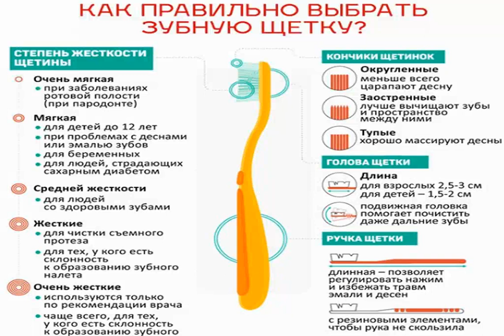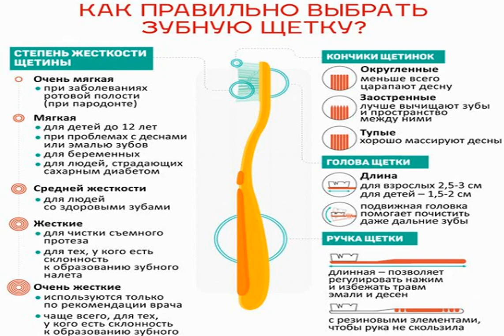Комаровский рассказал, как правильно выбрать зубную щетку: все индивидуально.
Комаровский поделился полезными рекомендациями.Зубные щетки разнообразны по форме, имеют различные текстуры, размеры и формы щетины. Поэтому Евгений Комаровский решил поделиться правилами, которые помогут правильно выбрать щетку в магазине. Соответствующий пост опубликован в Instagram..Степень жесткости щетины должна быть мягкой при заболеваниях ротовой полости, проблемах с деснами или эмалью зубов, для беременных либо детей, которые младше 12 лет... Источник